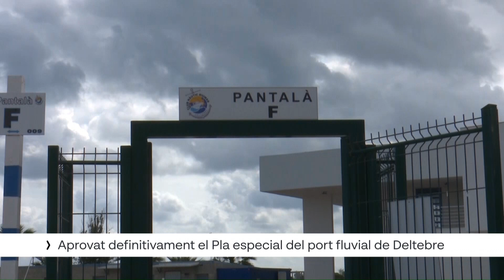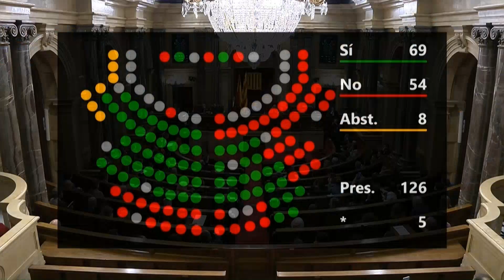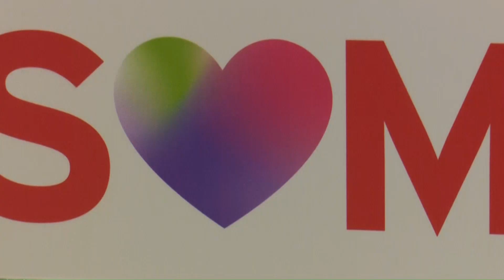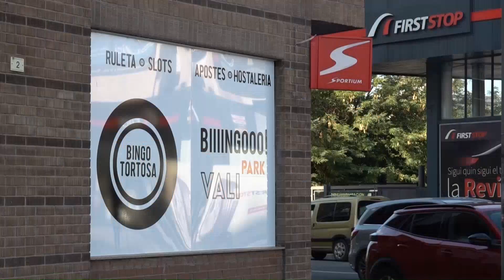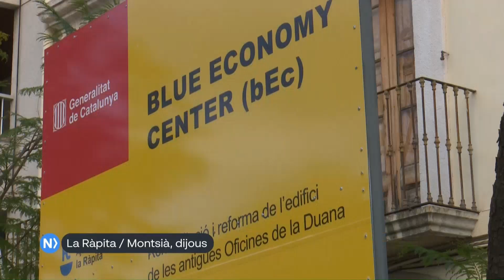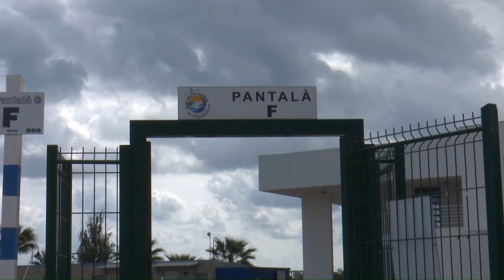L'Ebre Notícies. Divendres 16 de desembre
La proposició de llei sobre els Fons de Transició Nuclears, ha acabat obtenint la majoria parlamentària necessària per tirar endavant en una històrica sessió al Parlament de Catalunya per a les Terres de l’Ebre. La votació del text definitiu, que incorpora sense canvis les modificacions dels dos grups proposants el PSC i Junts,  ha tingut 70 vots a favor, 54 en contra i vuit abstencions del grup d’En Comú Podem.  Els 18 municipis integrats en el radi de 10 quilòmetres de les centrals rebran el 50% del fons, és a dir, 30 milions d’euros. A més, els 62 pobles de menys de 12.000 habitants del PENTA 2 rebran el 50% restant, amb una disposició transitòria que els permetrà accedir excepcionalment l’any vinent a un repartiment lineal

Ercros reubicarà treballadors de Flix en altres centres i mantindrà nou empleats vigilant el complex químic. Sindicats i direcció signen l'ERO, que afectarà 39 dels 48 treballadors actuals

Policía Nacional i Mossos d'Esquadra detenen tres persones més, a Tortosa i Navarra, presumptament relacionades amb l’assassinat d’una treballadora d’un bingo de Tortosa el passat mes de setembre

La Comissió territorial d’urbanisme de les Terres de l’Ebre,ha aprovat definitivament el Pla especial del port fluvial de Deltebre. El pla contempla l’ampliació de la dàrsena esportiva, casetes o pallols per als pescadors i una zona per a la reparació i manteniment d’embarcacions, entre altres.

La Gala de l’Esport de les Terres de l’Ebre 2022, premia la trajectòria i el talent de 54 esportistes i entitats ebrenques.  En l’acte s’han reconegut els millors esportistes en edat escolar i federats de les quatre comarques ebrenques, tres forjadors/es de l’esport i la celebració de tres centenaris, entre altres guardons.

El teatre auditori Felip Pedrell de Tortosa acollirà el primer festival TOTE - Tortosa Teatre Musical- de l’11 al 15 de gener. El grup local la Companyia impulsa un programa que inclou cinc propostes de teatre musical que en esta primera edició van adreçades a un públic familiar